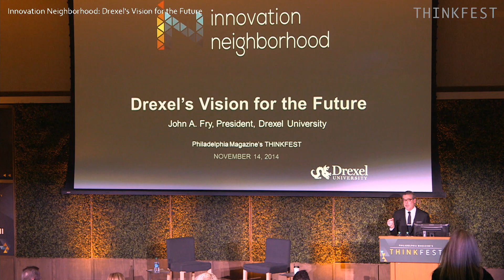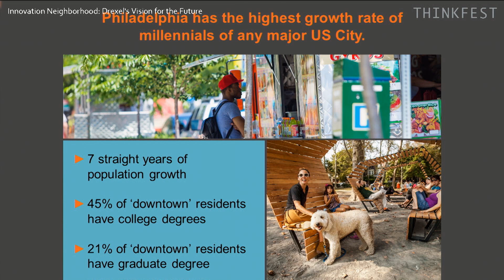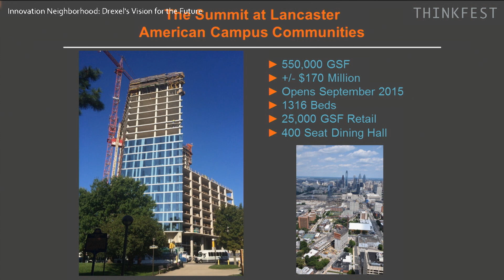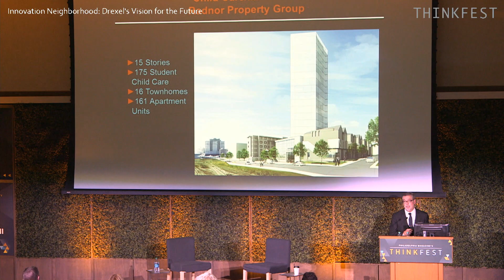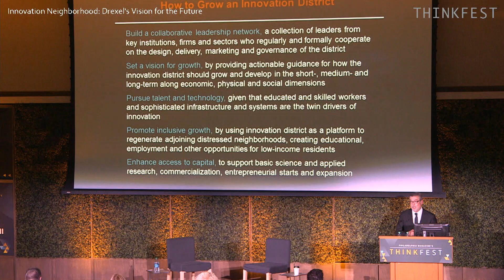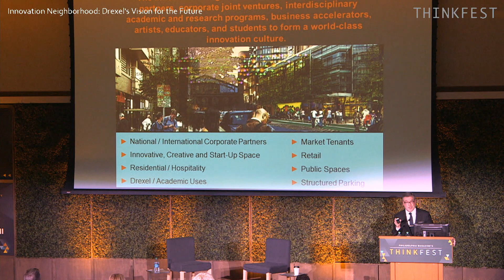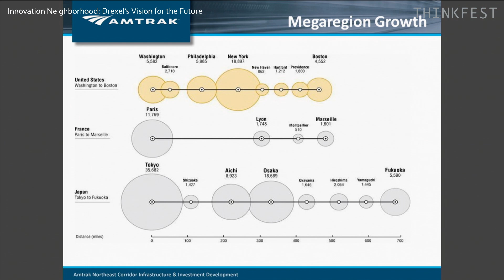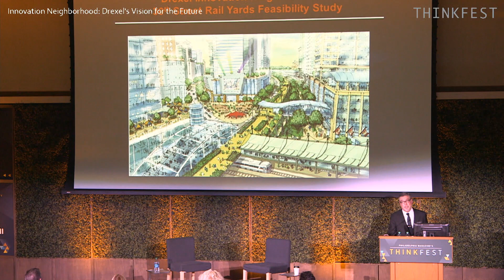ThinkFest 2014: John Fry